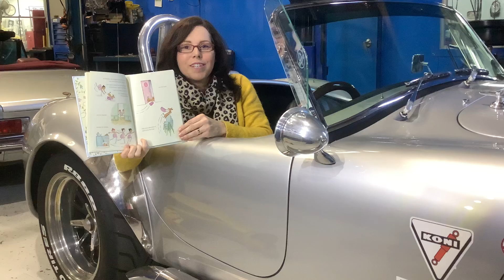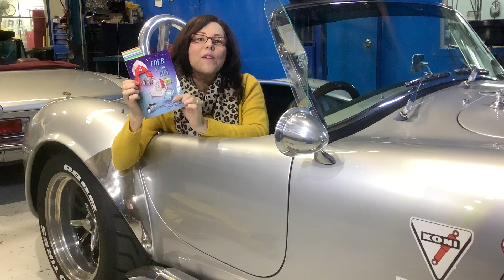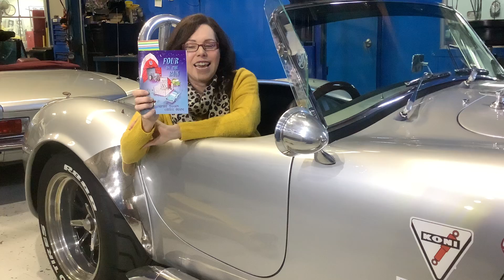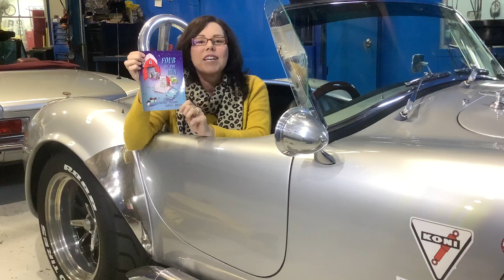Lesley Gibbes launches Four on the Run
Lesley Gibbes, author of acclaimed junior fiction and chapter books, launches Four on the Run, by Sophie Masson and Cheryl Orsini, published by Christmas Press, September 2020.